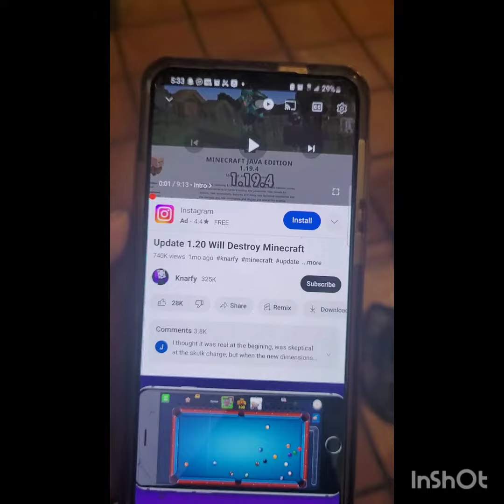I found the wardens home